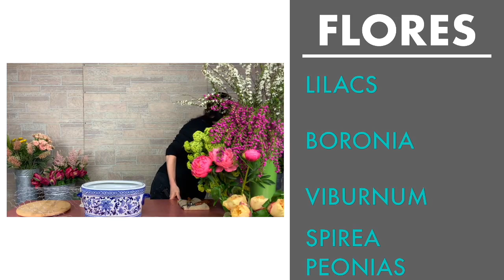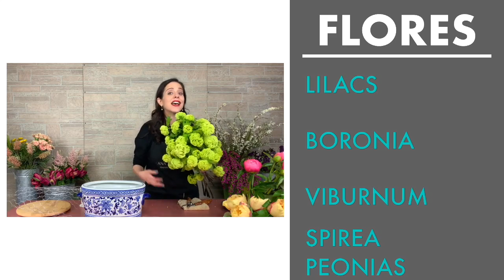Cómo hacer un arreglo floral con peonias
Las flores que utilicé en este arreglo son:
- Lilacs
- Viburnum
- Boronia
- Peonias

Yo llevo promocionando a Mayesh en mis programas desde el primer video que grabé. Es una empresa que me alegro que ahora podamos estar colaborando juntos pero que con los ojos cerrados recomiendo porque por 23 años yo he trabajado directamente con ellos, yo me siento honrada que quieran trabajar conmigo porque mi relación con ellos durante todo este tiempo ha sido maravillosa
Tú me has oído hablar de proveedores de confianza, hay que buscar proveedores como ellos y espero, deseo de todo corazón que en todo el mundo, si hay distribuidores de flores aquí escuchándome qué lindo que sus clientes se puedan expresar así de ustedes. A todos los distribuidores de flores del mundo los invito a invertir en su servicio al cliente, en la calidad y en desarrollar relaciones verdaderas con sus clientes.

Flores cortesía de Mayesh Wholesale Flowers